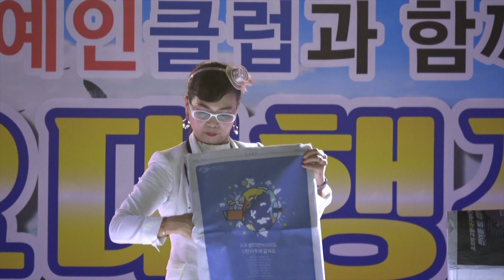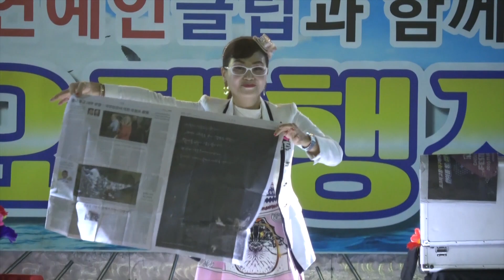이연주/마술공연/한국연예인클럽과 함께하는 가요대행진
유튜브문의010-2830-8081최성갑 영상감독